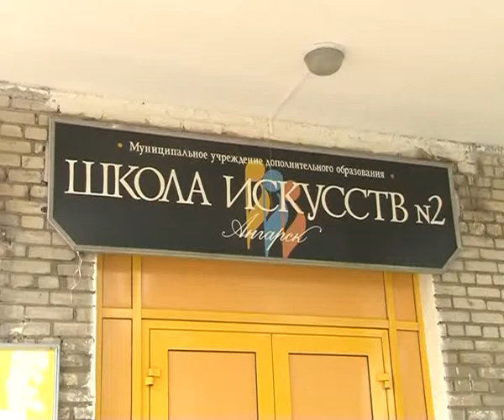Победа ансамбля «Озорница» на Международном конкурсе 13-07-2013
Международный конкурс объединил более ста участников. По словам ангарчан, большинство из них - это эстрадные коллективы. На их фоне наша "Озорница" выглядела самобытно, но, тем не менее, выигрышно. Сами солистки признались, что за победу пришлось побороться.

Маша Володина, солистка вокального ансамбля "Озорница" школы искусств №2: - Мы занимались, старались, но до последнего не знали, что выступим очень успешно. Но нас это очень порадовало.
Ангелина Якимова, солистка вокального ансамбля "Озорница" школы искусств №2: - Они так на нас смотрели, когда мы выступали. А потом нам сказали: "Девчонки, несмотря на всех ваших соперников, вы хорошо выступили!"
Саша Баринова, солистка вокального ансамбля "Озорница" школы искусств №2: - Было очень жарко, всё-таки там солнце. Мы слушали выступления остальных участников. По крайней мере, мы выступили очень хорошо 1 первое место.

Руководитель ансамбля Ольга Еремеева удостоена личной награды. Она признана лучшим педагогом творческого коллектива. Ольга Анатольевна считает, что это большая заслуга её воспитанниц.

Ольга Еремеева, руководитель вокального ансамбля "Озорница" школы искусств №2: - Наше выступление проходило в Центре "Орлёнок" - это очень красивое здание, прекрасный зал, деревянная сцена, деревянные ступеньки. Это такой зал, который предполагает огромное количество детей. Они и в зале, и в фойе наверху, и есть такие окошечки, где они могут присутствовать в зале.

Ансамбль "Озорница" существует семь лет. Первое место в международном конкурсе - это очень высокая и значимая победа для коллектива. Много хороших впечатлений девочкам оставило не только участие в фестивале, но и отдых на Чёрном море.